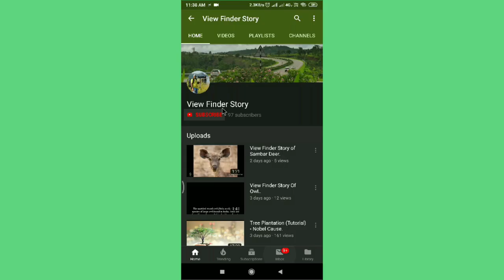Kingfisher Breakfast Story.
Kingfisher having favourite food on Breakfast table.